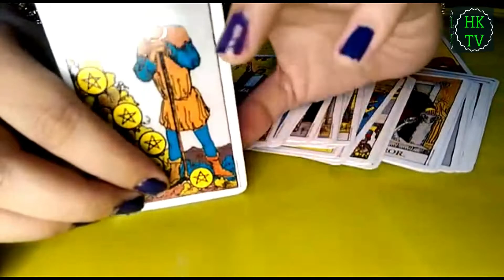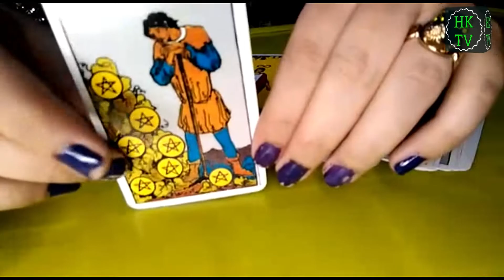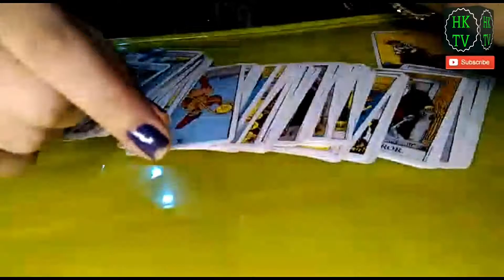Sagittarius || Weekly Horoscope || 07 June To 13 June 2021 || Tarot Reading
Host : Huma Kashif
یو ٹیوب چینل سبسکراٸب کیجٸے;۔ 👇
""   REAL TV  ""